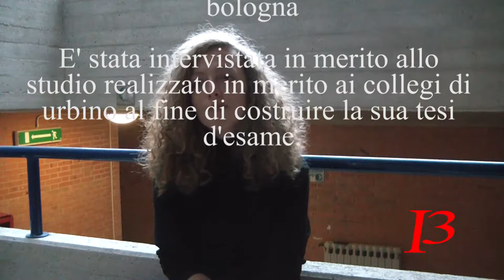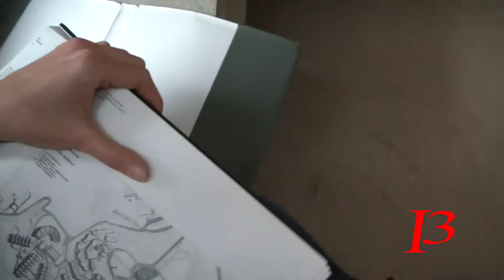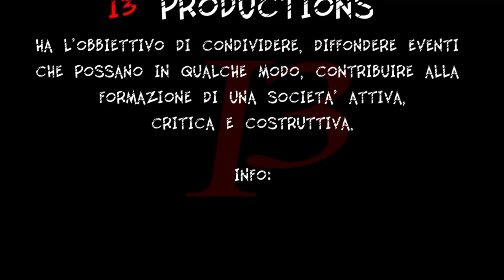Le interviste possibili: Sara Saltarelli ( Architetto Urbino )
Per la sua tesi, la dott. Saltarelli vorrebbe presentare un progetto di ristrutturazione dei collegi di urbino, realizzati all'epoca dal famoso Arch. DE CARLO.
Architetto che all'epoca ha pensato alla costruzione dei collegi non solo come dormitori per gli universitari ma parte integrante della una città dove studenti e cittadini potessero usufruire delle tecnologie e spazi comuni che questi edifici hanno.

Evidente è che questo video mette a confronto due situazioni ben definite:

L'una è certamente la progettazione e realizzazione della stessa realizzata da un ingegnere molto famoso, DE CARLO con i suoi pensieri ed idee del futuro. La struttura era progettata per unire i cittadini urbinati agli satudenti integrandoli appunto con queste strutture per il quale hanno molti spazi in comune e di condivisione.

L'altra sono i risultati conseguiti di questa struttura enorme. La studentessa laureanda per la sua tesi fa un opera in queste strutture di minuziosa ricerca sia strutturale che sociale, confornta ed osserva come sono adoperati e utilizzati gli spazi e quali siano le difficoltà dell'utilizzo degli esistenti che gli studenti trovano. Attraverso numerose interviste per mesi realizzate si sono raccolte innumerevoli informazioni su una realtà che DE CARLO all'epoca poteva solo immaginare e che, forse non si poteva nemmeno immaginare si andasse in questa direzione dopo il 68 ...